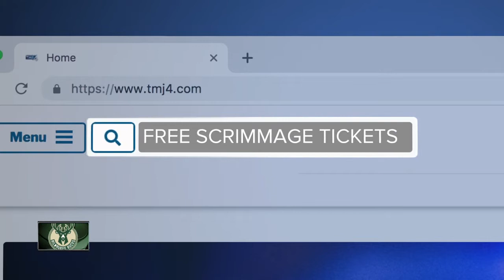Fiserv Forum: Year in Review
Bucks owners prepare for a new season and also reflect on first year at the Fiserv Forum.